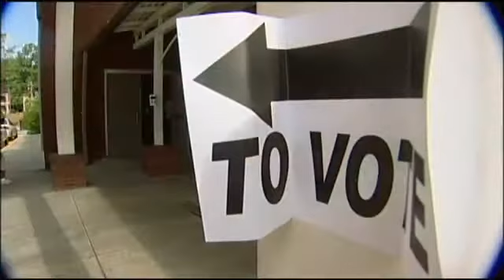11Alive's Coverage of the Most Recent Survey USA Polling Data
In a story reflecting the state of the Georgia Governor's race, 11Alive sat down with the spokesman for the John Monds campaign to discuss the goals of the campaign and what "constitutes a win."

To find out more about the Libertarian Party of Georgia, please

You can find more information on the Vote Monds campaigns